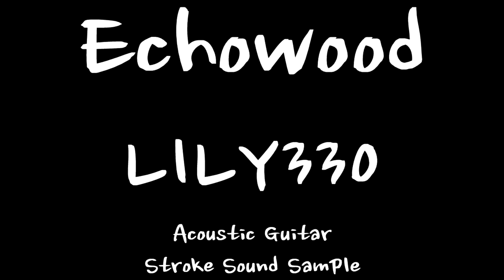Echowood LILY330 / 에코우드기타 릴리330 / 버스커버스커 - 잘할걸 / 통기타 추천 / 입문용 국산 어쿠스틱기타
Echowood LILY330
에코우드 릴리330